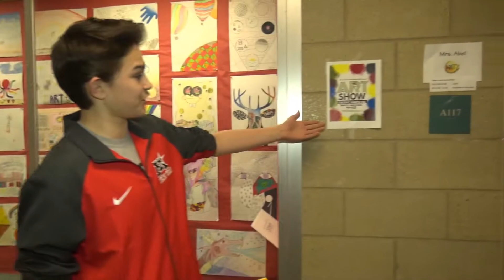District Art Show Promo 2018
The District Art Show is Tuesday, March 13th from 5-7pm in the Media Center at the Middle School.  Artwork from students K-12 will be on view.  If you are in Mrs. Mitchell's or Mrs. Abel's Art classes, see them for extra credit opportunities for the event.